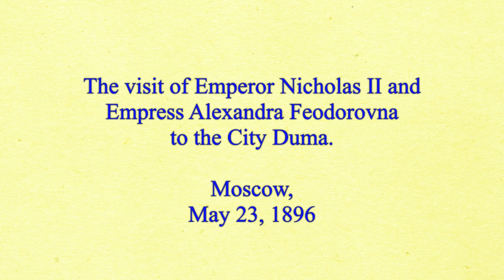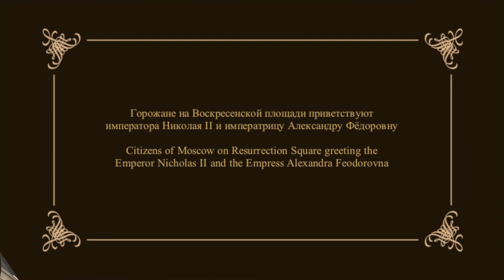Emperor Nicholas II visits Moscow City Hall, May 23, 1896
Посещение императором Николаем II и императрицей Александрой Федоровной
Городской думы.
Москва,
23 мая 1896 г.

The visit of Emperor Nicholas II and Empress Alexandra Feodorovna
to the City Duma.